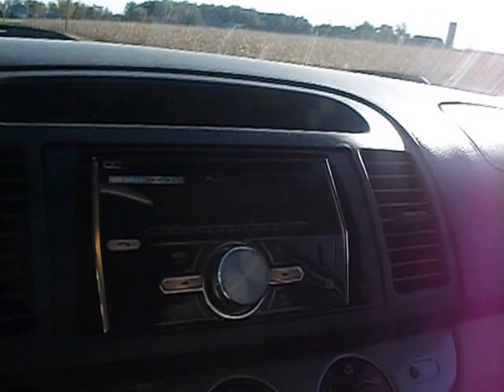driving to big lots